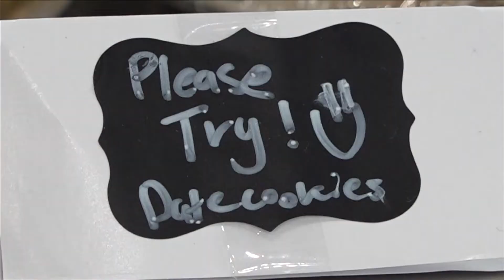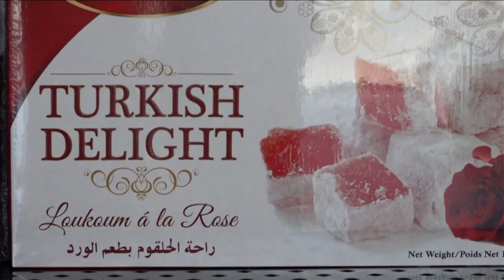New Mediterranean Bakery in Southaven celebrates ribbon-cutting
A new market is the only one of it's kind in De Soto County. "Mediterranean Bakery and More" promises to take care of customers "with a smile and happiness."